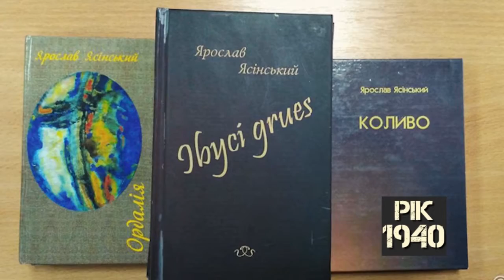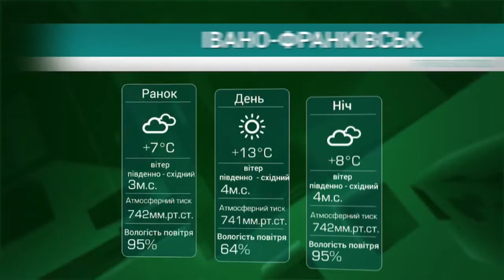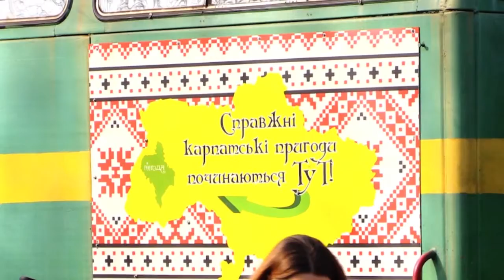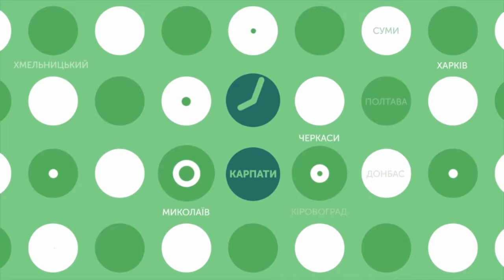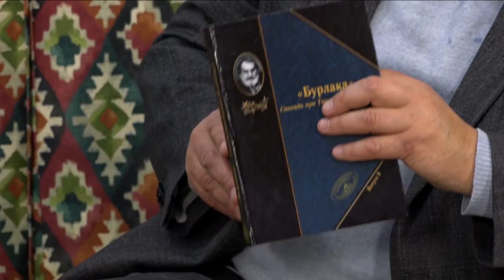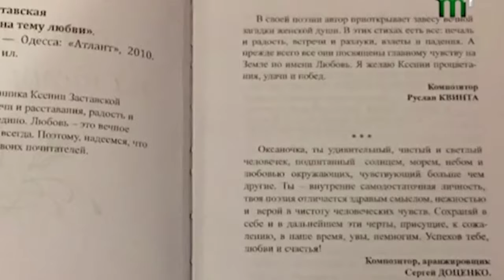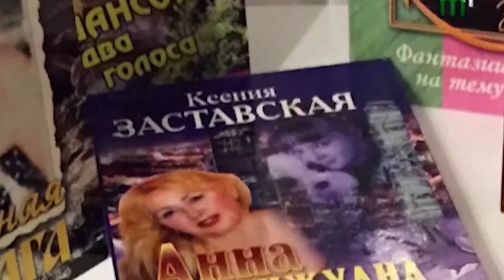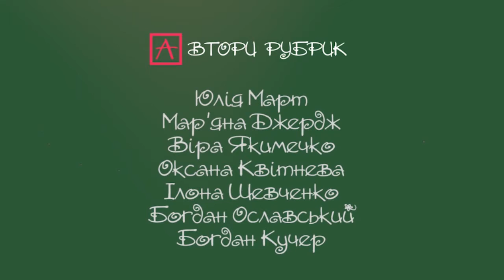Карпатський ранок. 07 11 2018